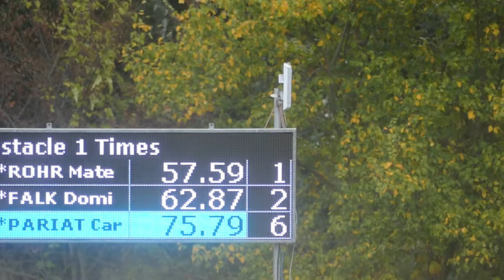PARIAT Caroline, FRA, FEI WCH P1,2,4, Marathon P4, Ob1, 28 09 2019